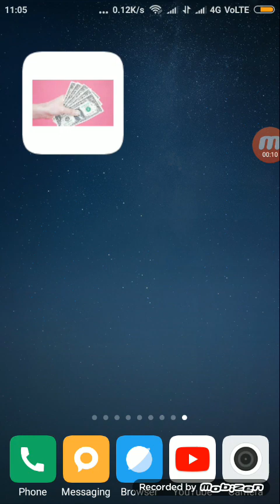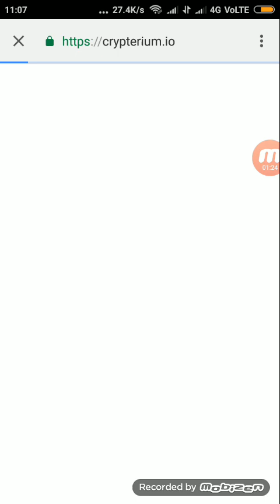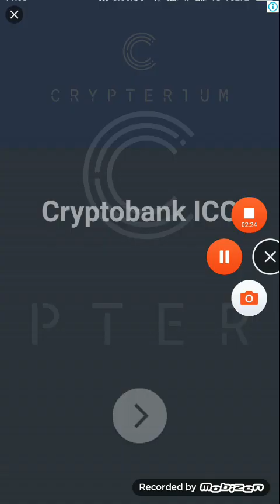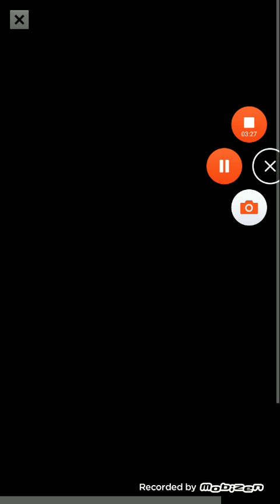1 Click के 5 रुपये 100 Click के 500 रुपये Daily Unlimited Paytm Cash New App Lounch 2018 By Kdresh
App Link

यह दो App भी Paytm Cash दे रहे हैं

App बनवाने के लिए हमें Call Karen 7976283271

Only Telegram Number and Calling